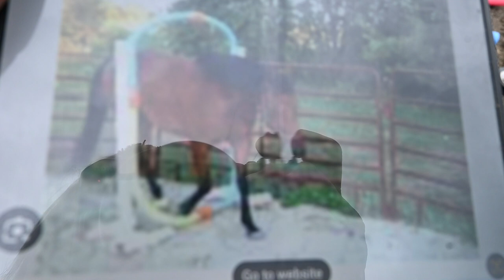Our Babies First Time In An Obstacle Course Fail!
DaybyDayVlogs
110 North Front Street - A3,
Suite #213
Belleville, Ontario, K8P 0A6
Canada